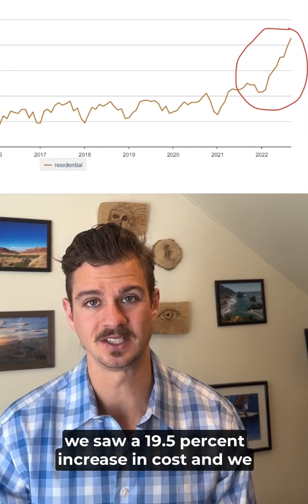Return On Investment On Solar in Ohio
Details on ROI on Solar. The cost of electricity keep going up so this is perfect time to switch to solar.